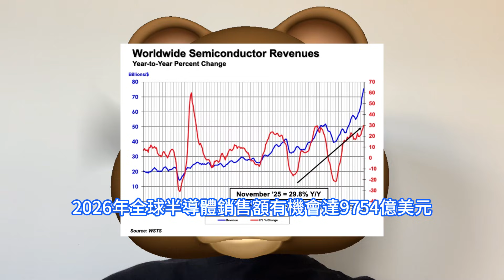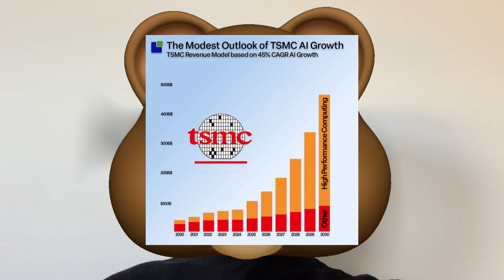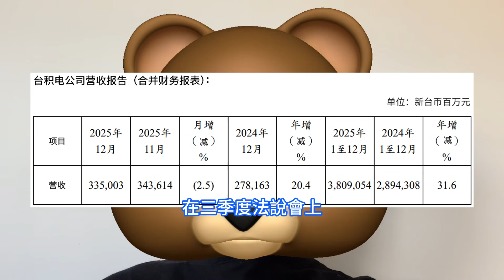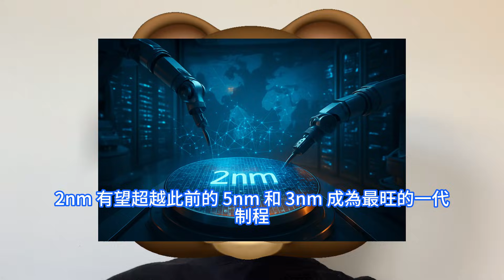錢收瘋了！台積電單季Q4營收火爆猛激增超想象，遠超各機構投行所有市場預期，全年超千億美元同比增長31.6%。創紀錄漲勢促使華爾街大行，紛紛上調其目標價。股價再創歷史新高，總市值達1.7兆美元。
SIA預期，2026年全球半導體市場可望持續大幅成長，全年銷售額將逼近1兆美元大關。據世界半導體貿易統計組織WSTS預估，2026年全球半導體銷售額有機會達9754億美元，同比增長22.5%。台積電1月上旬公佈了，第四季度營收同比增長20.45%，超出市場預期，原因是人工智慧應用領域的蓬勃發展帶動了對該公司產品的需求激增。據海外媒體報導，在人工智慧AI熱潮的推動下，台積電在AI 晶片市場中維持著高達95% 的高市佔率，這也將公司的營收推向新的高度。